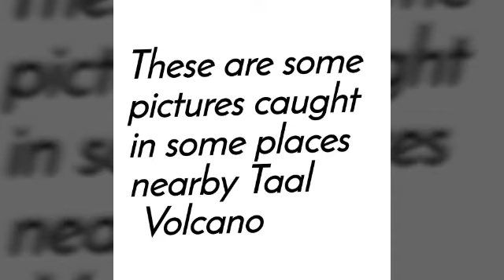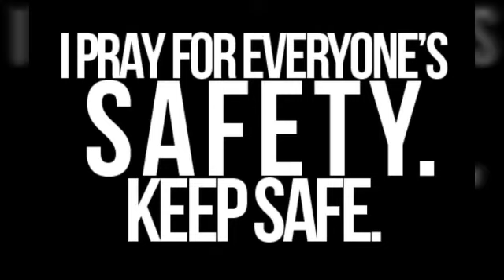Taal Volcano Eruption Jan.12,2020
Movie Editor and its Aggressive Trailer for the Background Music

Pictures and videos sent by of my niece and sister , who are living near Tagaytay City.
The video was taken from 4 Houses in Tagaytay City.
Photos were taken by a friend of my sister.